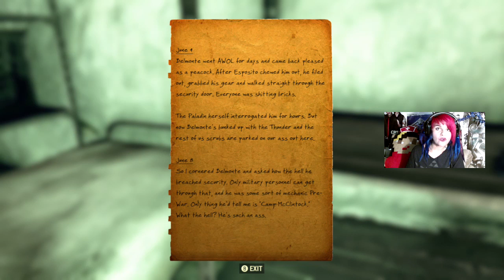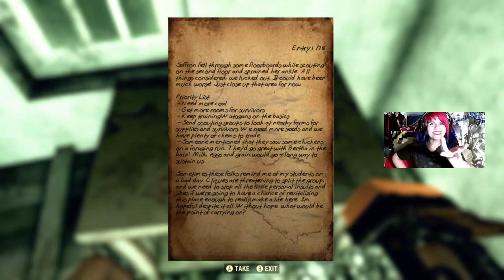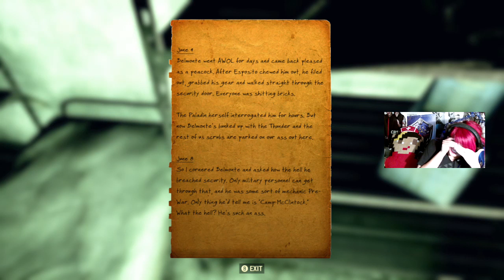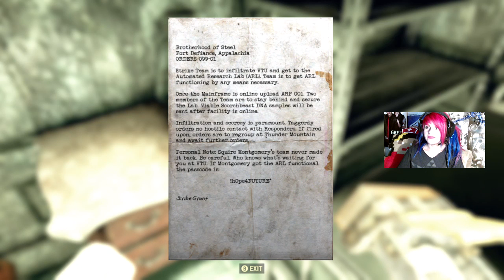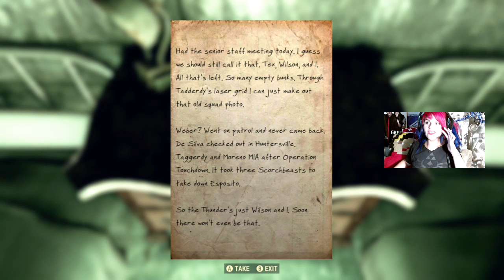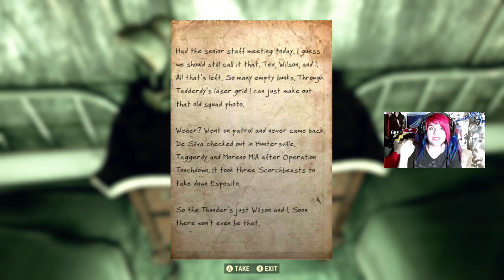Back to Climb Fort Depression! - Level 108 - Fallout 76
WeekendHYPE Let's Get It. [Level 108 - Xbox]

Oct.